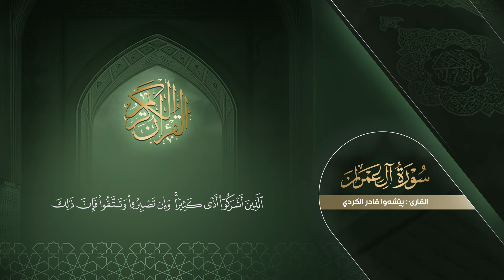سورة آل عمران كاملة - بيشةوا قادر الکردي | Surah Al-E-Imran - Peshawa Kurdi